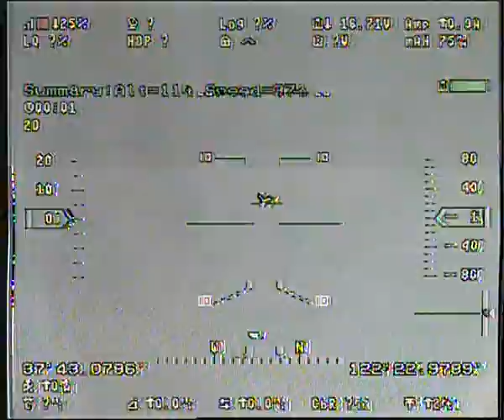Volantex Ranger EX first full FPV test flight - HUD view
I got the Sony 1/3" 700tvl HAD CCDII board cam mounted and wired in the nose as my main FPV camera and so this is the first full FPV flight for my Ranger. I managed 43 minutes flight time with 8000mah 4S batteries and the stock motor/prop and battery remaining! Max distance from home 1.1 miles

I forgot to mount my WingCam so this is just the raw footage recorded by my ground station DVR - pretty boring unless you are interested in the nuts and bolts, specifically how the Vector does in the Ranger.

I returned home to find a brand spankin' new set of Bluebeam Ultra antennas for the video system so those are installed for the next flight and we will start doing some serious range testing. If HK will get me the 12v UBEC I ordered to power the Boscam HD19 and G-2d Gimbal those will be next!